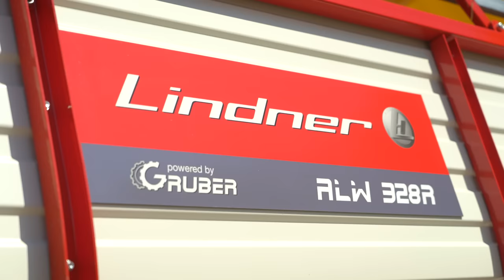Mähwerk und Ladewagen auf Raupen | Lindner Unitrac & BB Umwelttechnik | Traktortechnik am Freitag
Zur Bewirtschaftung von Feuchtwiesen sind Maschinen mit geringem Bodendruck und eine angepasste Mähtechnik unverzichtbar. Vor diesem Hintergrund entstand die Idee, den Lindner Unitrac mit Raupenlaufwerken und Aufbauladewagen von Gruber mit einem Doppelmessermähwerk samt Schwadzusammenführung von BB Umwelttechnik zu kombinieren. Fertig ist der umweltschonende Mäh-Ladewagen! In einer Überfahrt wird der Aufwuchs abgemäht und abtransportiert. Die empfindliche Grasnarbe wird nur einmal befahren. Die Maschine verursacht nur wenig Bodendruck, weil sich das Gewicht auf die große Aufstandsfläche der breiten Gummibänder verteilt.

Für dieses Projekt stellte uns die Firma @lindnertraktoren einen Unitrac 112 L-Drive mit Raupenlaufwerken, die Firma Gruber einen Aufbauladewagen vom Typ ALW 328R und die Firma @bbumwelttechnik4227 ihr neues Doppelmessermähwerk mit Schwadzusammenführung zur Verfügung.

Hauptdarsteller: Hans Peter Bucher, Lindner Traktoren
Planung und Umsetzung: Christian Leitner, Agropictures
Sprecher: Christian Brunner